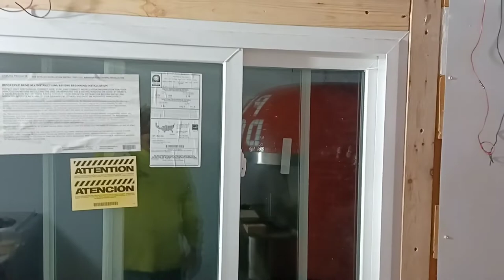Service window in wood fired pizza truck build is 100% installed.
we finished up installing the service window in Art's food truck build. Follow along with us as we build out a wood fired pizza truck.